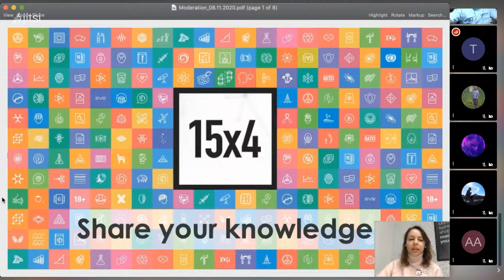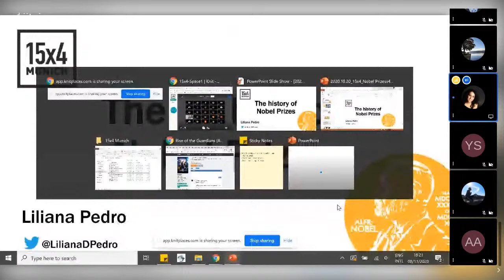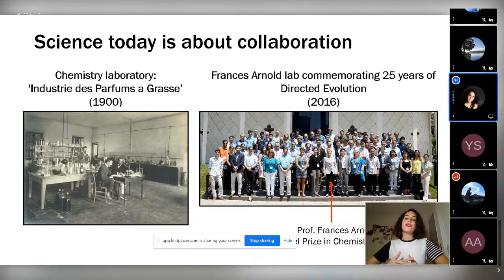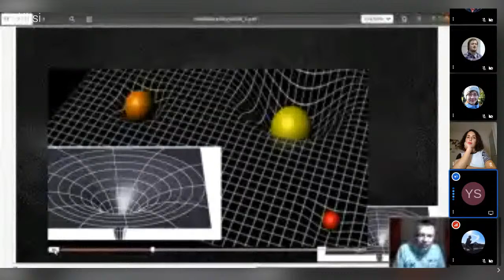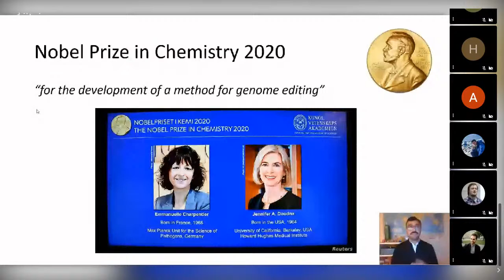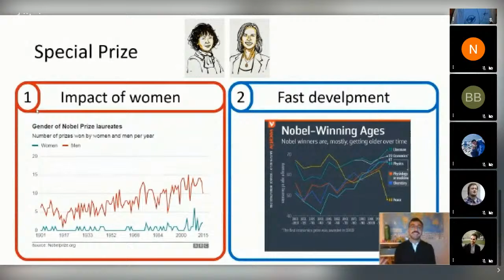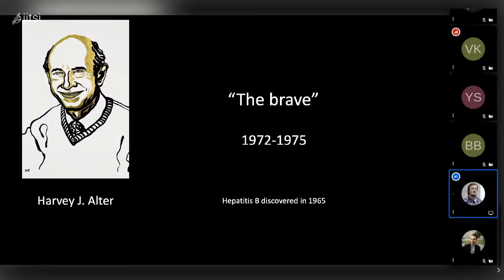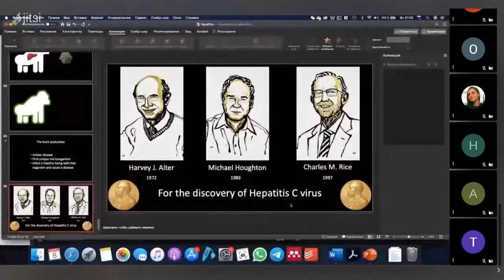15x4 World: Nobel Prizes 2020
Join us on the 8th of November to learn about (Ig) Nobel Prizes of this year!
📝 𝗣𝗿𝗼𝗴𝗿𝗮𝗺 𝗼𝗳 𝘁𝗵𝗲 𝗗𝗮𝘆
18:00 intro by the moderator
18:10-20:30 Nobel Prizes 2020:
History of NP - Liliana Pedro, 15x4 Munich, DE
NP Physics - Yuriy Skorenkyy, 15x4 Ternopil, UA
NP Chemistry - Antonis Michas, 15x4 Munich, DE
NP Physiology or Medicine - Max Kazarnovsky, Haifa, IS
20:30-open end - networking sessions with speakers and 15x4 world community

𝗔𝗯𝗼𝘂𝘁 𝟭𝟱𝘅𝟰
15x4 Talks is an international community currently existing in more than 20 cities around Europe. 15x4 is a series of events organized by science and knowledge enthusiasts. Each meeting features four 15-minute presentations from different fields of science, arts, and technology, followed by Q&A sessions and discussions. The project aims to bring science closer to everyone and facilitate access to knowledge.
All events are free of charge and organized by volunteers.